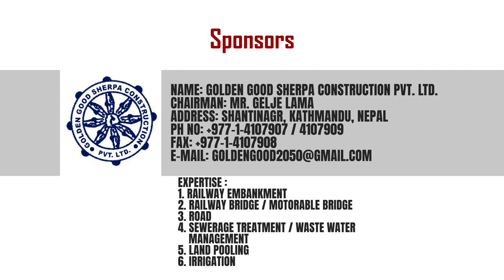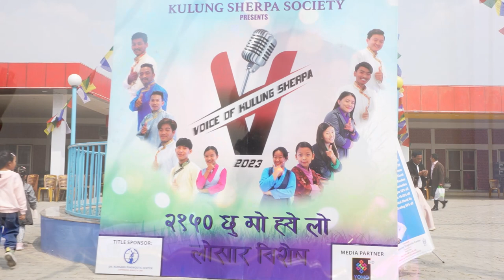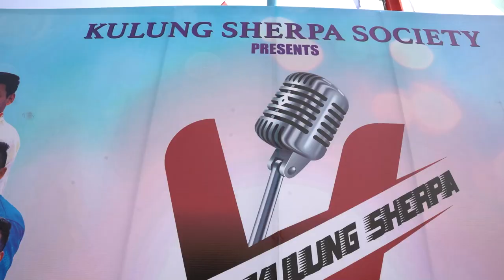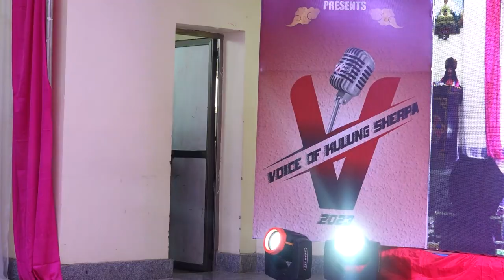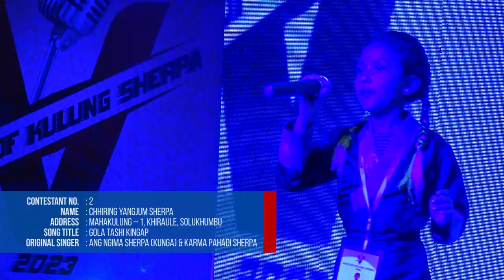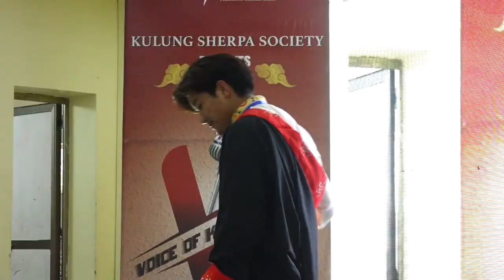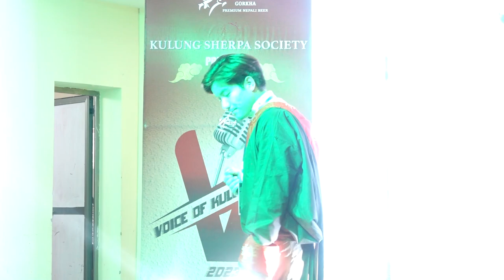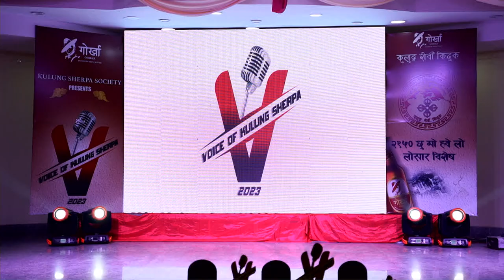Voice of Kulung Sherpa 2023 & 2150th Gyalpo Losar Special Program | Kulung Sherpa Society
Kulung Sherpa Society organized "Voice of Kulung Sherpa - 2023" and "Losar Special Program" on 4 March 2023 at Ramnagar Party Venue, Kapan, Kathmandu. The program was organized on the auspicious occasion of 2150 Chhu Mo Hye Lo Gyalpo Losar.

ORGANISED BY
KULUNG SHERPA SOCIETY

1) DR. KUNSANG DIAGNOSTIC CENTER

1) Lama Construction Company Pvt. Ltd.
2) Taktok Brothers' Snooker & Restaurant
3) Bishobhasa School & Consultancy
4) Everest International Institute & Consultancy
5) Gorkha Brewery
6) Mrs. Riku Sherpa (Khiraule)

1) Nepal Mountaineering Association
2) Golden Good Sherpa Construction Pvt. Ltd.
3) Ageno Thakali & Mo:Mo Station
4) Tashi Yangkhim Store
5) Iconic Beverage & Wine Industries (Canary Wine)
6) Mrs. Chhamji Sherpa (Khiraule)
7) Mr. Jangbu Sherpa (Gaikharka)

OTHER SUPPORTERS
1) काठमाडौं महानगरपालिका वडा नं ६, बौद्ध
2) Acharya Nurbu Sherpa (Khiraule)
3) Mingmanuru Excursions Pvt. Ltd.
4) Lama Lodge, Kote, Mera
5) Mr. Temba Sherpa (Bhojpur)
6) Mr. Lam Babu Sherpa (Cherem)
7) Sanima Bank Ltd., Chuchchepati
8) Mitini Café, Boudha
9) Mrs. Phurnima Sherpa "B" (Cherem)
10) Mrs. Pelu Sherpa (Cherem)
11) Mrs. Mingma Sherpa (Mamerku)
12) Mrs. Pema Yangji Sherpa (Chepel)
13) Mrs. Pasang Futi Sherpa (Mamerku)
14) Darjeeling Store, Boudha Phulbari

BEAUTY PARTNER
1) Numuz Beauty & Skin Care

JUDGES PANEL
1) Mr. Lakpa Sherpa
2) Mr. Roj Moktan
3) Ms. Lamu Sherpa

VOCAL TRAINER
1) Mrs. Pasang Lhamu Sherpa

SHERPA LANGUAGE TRAINER
1) Mr. Phurba Tenjee Sherpa

CONTESTANTS
1) Ms. Ngima Doma Sherpa (Gaikharka)
2) Ms. Chhiring Yangjum Sherpa (Khiraule)
3) Ms. Pema Sherpa (Khiraule)
4) Ms. Pema Yangji Sherpa (Chepel)
5) Mr. Dorjee Sherpa (Juke)
6) Mr. Dukpa Sherpa (Chepel)
7) Mr. Pema Hisi Sherpa (Chepel)
8) Mr. Nima Gyalzen Sherpa (Gaikharka)
9) Mr. Sonam Sherpa (Chepel)
10) Mr. Pemba Gyalgen Sherpa (Chepel)
11) Mr. Dorjee Sherpa (Juke)
12) Ms. Phulami Sherpa (Khiraule)

GUEST ARTISTS
1) Ms. Pema Sherpa (Khiraule) - Syabru Dance
2) Ms. Pema Lhaki Sherpa (Khiraule) - Syabru Dance
3) Mr. Phur Sona Sherpa (Khiraule) - Syabru Dance
4) Mr. Lhakpa Dendi Sherpa (Khiraule) - Syabru Dance
5) Mr. Lakpa Gelu Sherpa (Khiraule) - Syabru Dance
6) Mr. Phurpasang Sherpa (Khiraule) - Syabru Dance

7) Ms. Lhaki Sherpa (Solaban) - Solo Song
8) Ms. Phur Lhamu Sherpa (Khiraule) - Solo Dance
9) Ms. Yangzum Sherpa (Khiraule) - Solo Dance
10) Ms. Kinji Lhamu Sherpa (Mamerku) - Solo Dance

SPECIAL GUEST PERFORMERS
1) Ms. Lamu Sherpa - Singer
2) Mr. Lakpa Sherpa - Singer

PROGRAM HOST (EMCEE)
1) Ms. Phurkima Sherpa